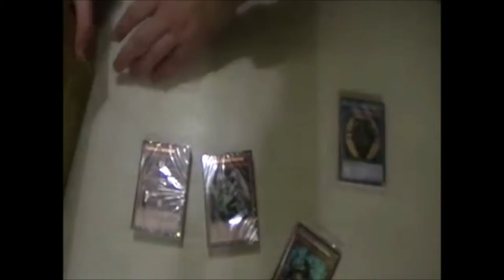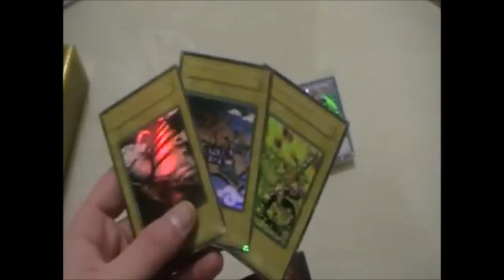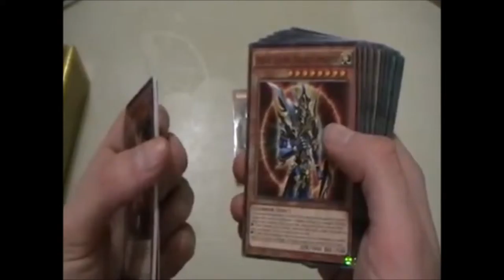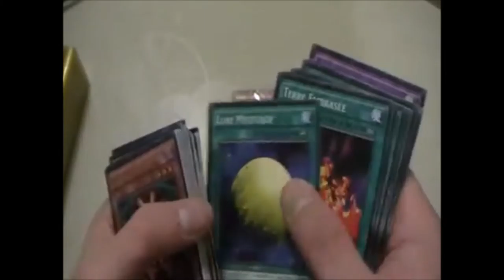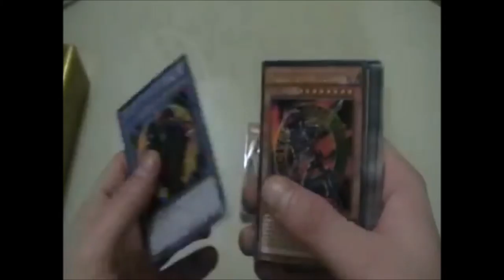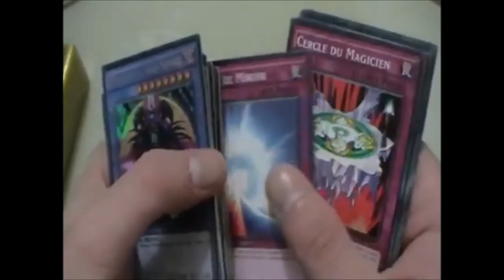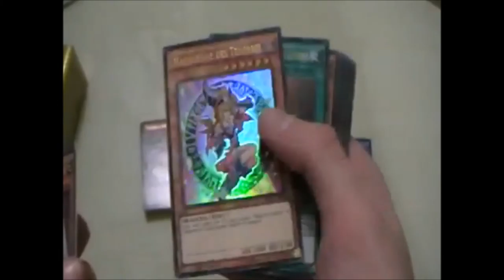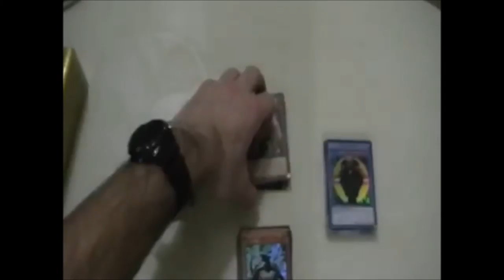[Yu Gi Oh!](Unboxing)Decks Légendaires de Yugi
Voici un petit unboxing de ce set des decks légendaires de Yugi réalisé au cours du mois de janvier 2016. Ce set est basé sur les decks de Yugi lorsqu'il est sur l'île des Duellistes, à Battle City et lors de son combat final face au pharaon.